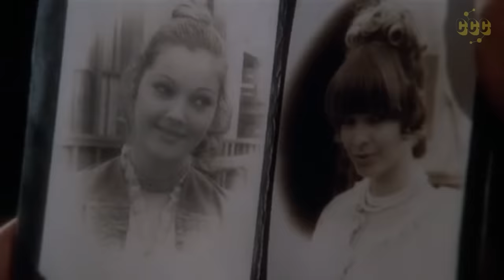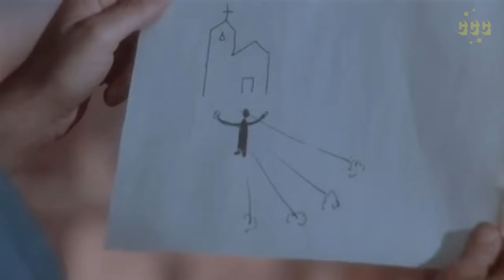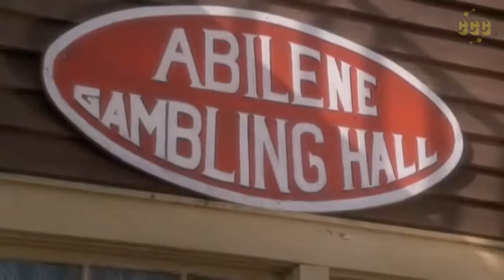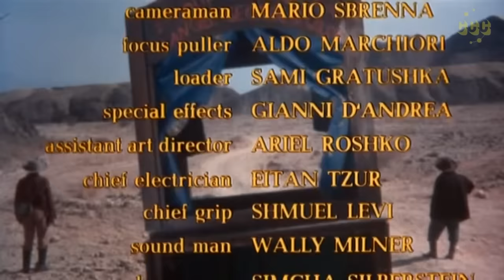God's Gun 1976 | Western Movie | Lee Van Cleef, Jack Palance, Richard Boone | Subtitles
Two Brothers... One Took the Cross... The Other Took the Gun!
Priest turned vigilante Father John hunts down a gang of criminals, led by Sam Clayton, who killed a man in a local bar. On the gang’s return to the town, they kill the priest, leaving a young parishioner Johnny behind. He now seeks revenge for the death of the holy man.

Original title: Diamante Lobo

Director: Gianfranco Parolini (as Frank Kramer)
Writers: John Fonseca , Gianfranco Parolini (as Frank Kramer)
Stars: Lee Van Cleef, Jack Palance, Richard Boone

This film comes with audio in English, French & Spanish. Go to video settings ⚙️  to change your audio / subtitle language options.

Also known as: God's Gun / A Bullet From God (USA) | Pistola di Dio (Italy) | Ekdach Haelohim (Israel) | Der Colt Gottes (Germany) | Dodens Haevner (Sweden) | Clayton-Banden (Norway) | Villi joukko (Finland) | Allahim Silahi (Turkey) | Seis balas... una venganza... una oracion (Spain) | El dia de la venganza (Spain) | Les impitoyables (France) | Arma Divina (Brazil) | As Armas de Deus (Brazil) | De genadelozen (Belgium) | Boží zbraň (Czech Republic)

00:00 God's Gun 1976: A Stranger's Encounter with Tensions, Criminal Activity, and the Clayton Gang in a Western Town, Leading to a Plan for Action and a Journey to Mexico
07:34 A stranger arrives in a town and encounters various individuals, including a young boy and a preacher, while tensions rise due to recent criminal activity.
16:11 A man has been killed in a saloon, and the sheriff is hesitant to take action against the Clayton gang.
23:58 A conversation involving threats, suspicion, and a plan to take action against someone.
37:44 A conversation takes place regarding a potential threat and the safety of two girls.
50:15 A person recounts a story involving a sheriff, a gunfight, and the decision to leave town.
59:48 A conversation involving multiple individuals discussing various topics and expressing different emotions.
1:16:30  A man and Johnny arrive at a cemetery with $50,000 and plan to go to Mexico for a better life.